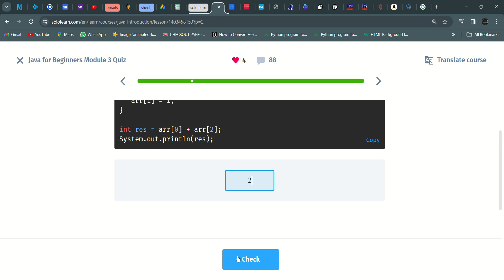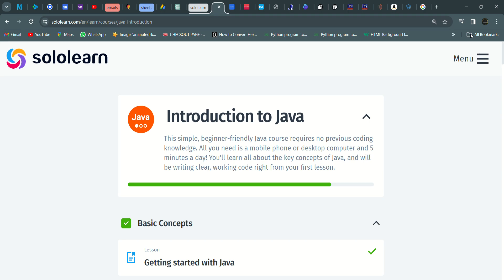19 Java for Beginners Module 3 Quiz | Introduction to Java | Sololearn